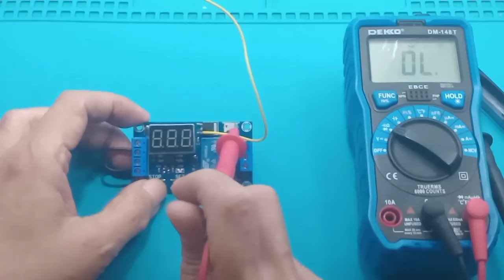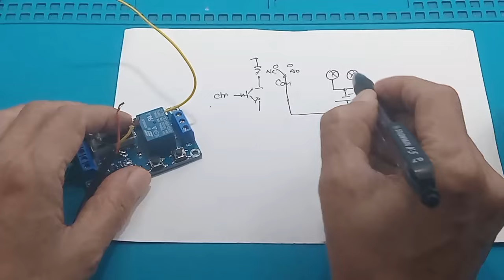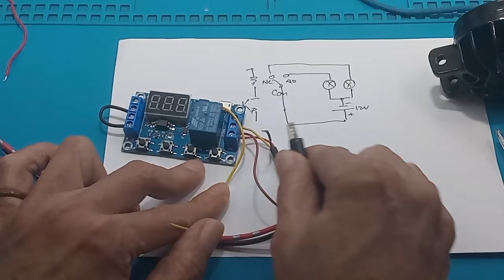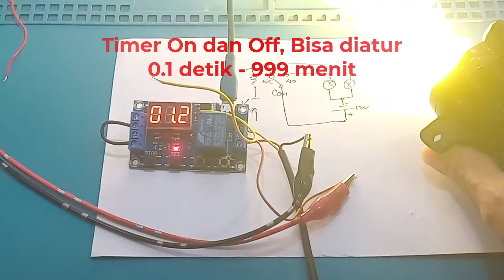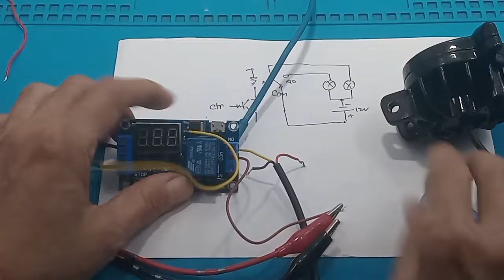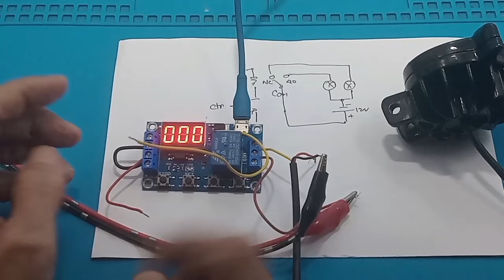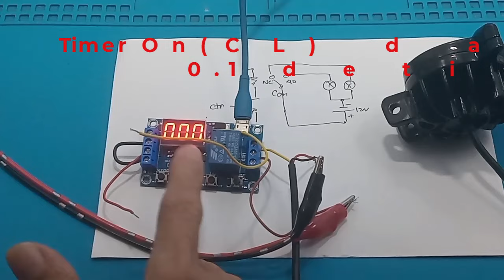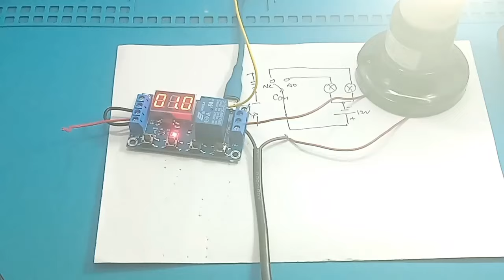Relay Timer Delay Modul Display 4 Tombol cara setting manual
cara setting manual Relay Timer Delay Modul Display 4 Tombol
Manual spesifikasi cara kerja modul timer relay 0,1 detik-999 menit modul timer digital modul timer 12v modul timer arduino Relay Timer Delay Modul Display 4 Tombol Digital DC Time Module Switch Modul Relay timer yang paling banyak di gunakan

Link Pembelain :
Cek YYC-2S Modul Relay Timer Delay Timer DC 5V 12V 5A Adjustable dengan harga Rp25.000. Dapatkan di Shopee sekarang!

Relay Timer Delay Modul Display 4 Tombol Digital DC Time Module Switch

Timer Display DC 6V~30V Delay Time Module Switch Control Dpt digunakan dgn PIR sensor, atau kipas, atau mesin penentas telur ayam, dll Spesifikasi:
• Voltage: 6V~30V rentang volt yang lebar (support micro USB 5.0V)
• Level Tegangan Trigger Input : 3.0V~24V , Signal ground an system ground tidak sama, bertujuan supaya tidak ada interferensi.

• Pemakaian arus standby: 20mA , Relay On: 50mA • Delay Timing 0.1 detik ~ 999 minutes (dapat di setting)
• Size: 6.2*3.8*1.7cm / 2.44*1.49*0.67" Cara Setting: Tekan Set selama 4 detik, untuk setting dan simpan, up dan down untuk mengubah nilai.
.• P1: Setelah sinyal trigger , relay ON selama OP time , dan kemudian Relay Off OP time
• P1.1: abaikan jika sinyal trigger terpicu lagi
• P1.2: jika ada triger lagi reset ulang timer , tp kl di trigger tetap HIGH counter tetap jalan
• P1.3: jika ada trigger relay langsung OFF, stop timer
• P-2: jika ada trigger, setelah OP time relay ON, dan OFF setelah CL time, re-trigger tidak berfungsi pd mode ini. •
• P3.1:Loop , jika ada trigger Relay ON selama OP time dan OFF setelah CL time, dan akan di ulang selama LOP time.(mis: jika OP = 7, CL=3, LOP=2 , jika ada trigger relay on selama 7 detik, dan OFF selama 3 detik, kemudian diulang sampe 2x), jika ada trigger akan counter akan di ulang
• P3.2: Loop sama dengan P3.1, beda nya hanya trigger pd saat power on counter langsung mulai, trigger tidak efek

Specification:
Working Voltage: 6-30V Supports Micro USB 5.0V Power Supply
Trigger Signal Source: High-level Trigger (3.0V-24V) signal is not in common with the system to improve the anti-jamming ability of the system (also can be connected to the ground by itself)
Output capability: can control equipment within 30 V 5A DC or 220 V 5A AC
Static Current: 20mA
Working current: 50mA
Service life: more than 100,000 times
Working temperature: - 40 - 85℃
Size: 62*38*17mm/2.44*1.49*

00:00 Radal05
00:12 Relay Timer Delay Modul Display 4 Tombol
00:45 Tes NO Dan NC relay
01:30 Cara mengambil tegangan trigger 5V
02:19 Skematik dengan 2 beban
03:40 Tes dengan 2 beban
06:00 Cara setting modul
09:22 tes dengan beban listrik 220Vac